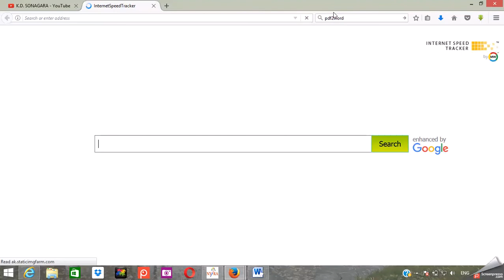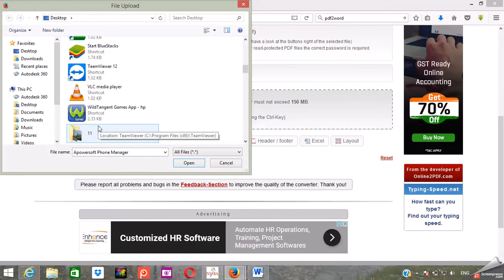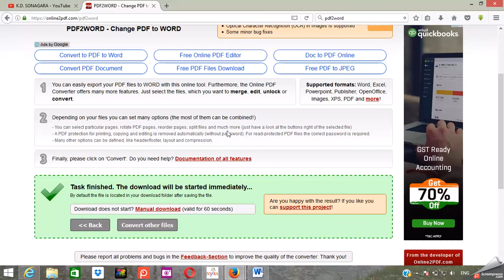how to convert word to pdf | how to convert word to pdf file in mobile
wordtopdf | how to convert word to pdf file